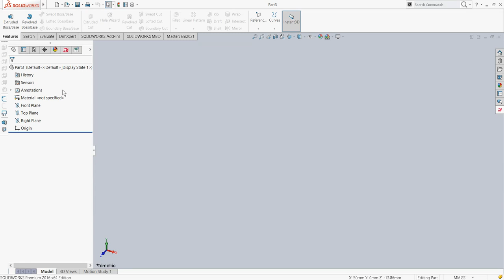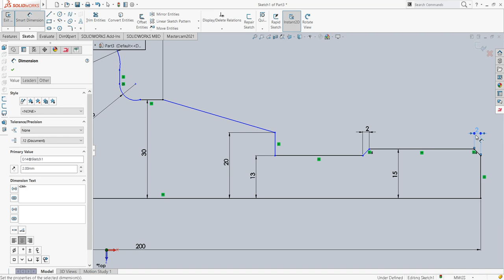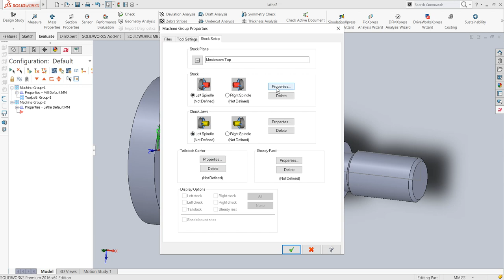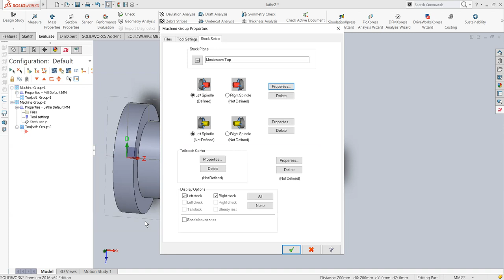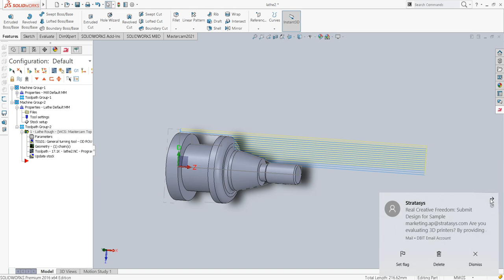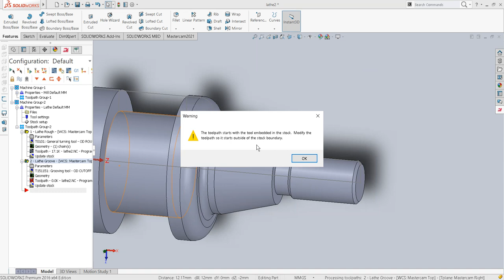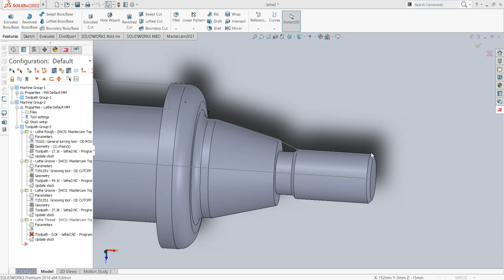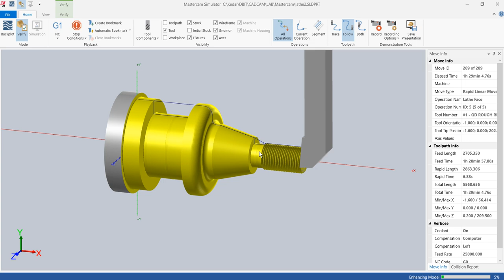Lathe turning groove threading facing on MasterCAM for Solidworks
This tutorial explains the CNC Simulations on Mastercam for Solidworks software. The 3D model is prepared in Solidworks and then CNC operations involving 2D toolpath are applied in Mastercam environment. This video tutorial explains how to setup Lathe Machining Center on MasterCAM and perform Turning, Facing, Threading and Grooving Operations in MasterCAM for Solidworks.